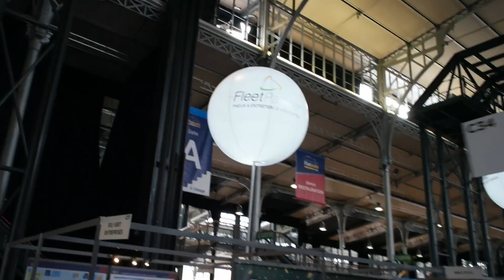Masphère lumineuse de 1m80 pour un salon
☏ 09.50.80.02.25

C'est sphère sur un mât, appeler Masphère, souvent utiliser pour des salons.
Les sphères gonflées à l'air sont tenues sur un mât pouvant aller jusqu'à 6 m, pesant 25 kg au total et maintenu sur un pied "platine" parasol.

Pour plus de renseignements rendez-vous sur phodia.com